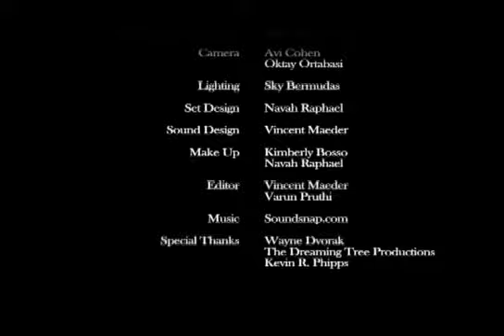Ricky The Handyman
Mrs. Edwards asks the handyman to fix more than he expected.

Directed by Vincent Maeder, written by Navah Raphael and Varun Pruthi and filmed in 2009. Ricky the Handyman screened at the AOF Film Festival and Burbank International Film Festival.